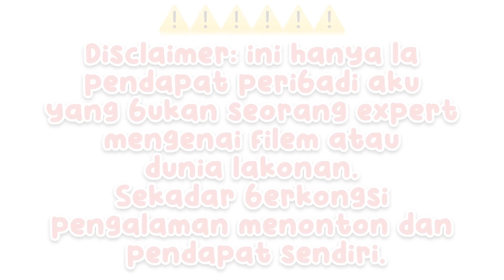Sumpahan Jerunei - Movie Review. Hujung-hujung tak berapa sampai. | movie review 41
Sumpahan Jerunei - Movie Review

Sebuah filem yang membariskan pelakon-pelakon yang hebat dan disulami budaya dan tradisi suku kaum Melanau. Jom tonton dulu review aku ni sebelum pi tengok. Kalau nak lebih detail, boleh komen.

Sumpahan Jerunei

Pengarah
Jason Chong

Penulis
Jason Chong
Sky Khor
Sofia J. Rhyland
Wendy Wong

Dihasilkan oleh
Nancie Foo
Wendy Wong

Dibintangi
Bront Palarae
Uqasha Senrose
Syafie Naswip
Amerul Affendi
Daiyan Trisha
Tony Eusoff
Ruminah Sidek
Yuyun Hikmah

Sinematografi
Haris Hue Abdullah

Disunting oleh
Heng Yin-Chau

Muzik oleh
Sharon Paul

Syarikat penerbitan
Produksi Seni 2020
Primeworks Studios

Diedarkan oleh
GSC Movies

Tarikh tayangan
27 Julai 2023 (Malaysia)

Masa tayangan
100 minit

Negara
Malaysia

Bahasa
Melayu

Bajet
RM5 juta

Equipment yang digunakan:

Untuk recording:
Iphone XR

Software editing:
VN video editor